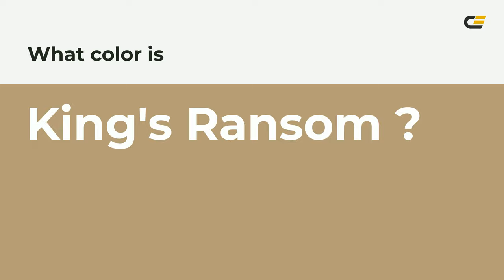King's Ransom color b59d77 hex color - Grey color - Cool color b59d77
What color is King's Ransom ? b59d77 hex color - Grey color - Cool color b59d77

Hex b59d77 Color Code is also known as King's Ransom color.